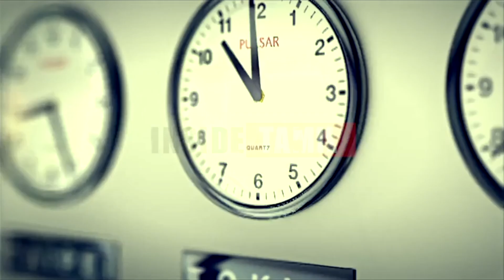826 கிமீ தூரம்.. முழுக்க முழுக்க போர் விமானங்கள், டேங்குகளை குவித்த சீனா.. லடாக்கில் மோசமான நிலை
826 கிமீ தூரம்.. முழுக்க முழுக்க போர் விமானங்கள், டேங்குகளை குவித்த சீனா.. லடாக்கில் மோசமான நிலை